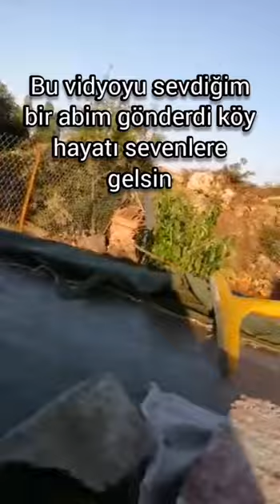KÖY HAYATI SEVENLER BURADAMI SESSİZ VLOG